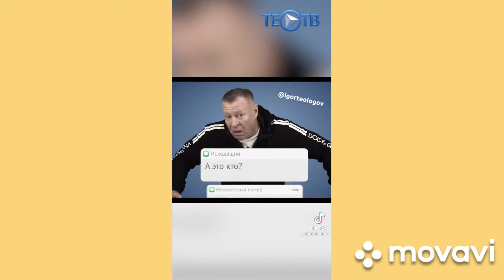КРИНЖ ТИК ТОКА ОРУ